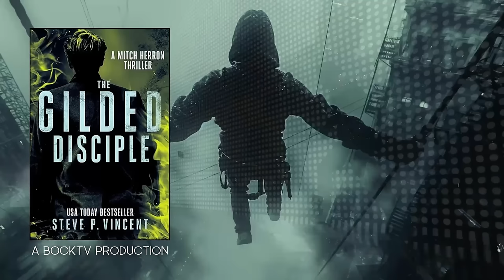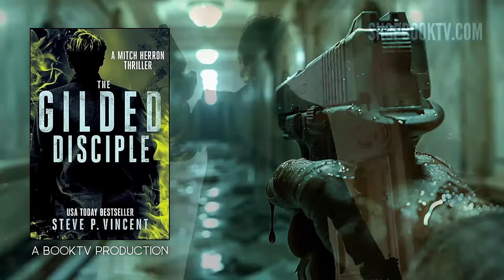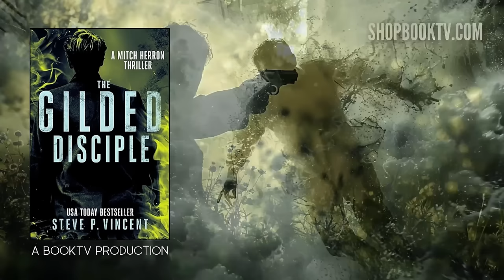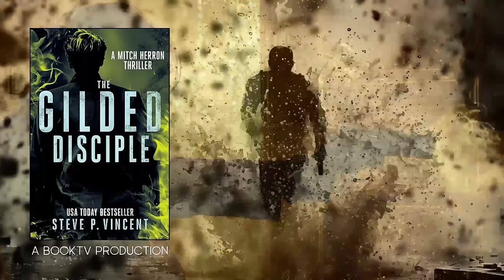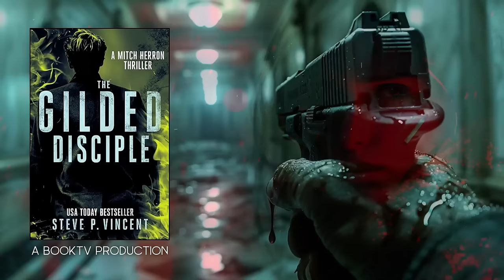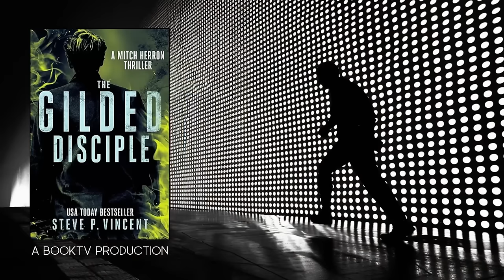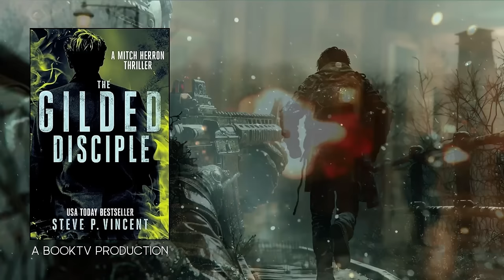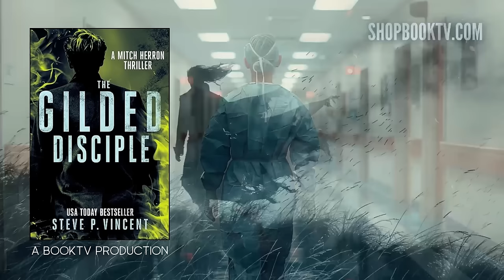THE GILDED DISCIPLE by Steve P. Vincent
📖 Read along

THE GILDED DISCIPLE written by Steve P. Vincent.
In the high-stakes world of espionage, where shadows hold deadly secrets and trust is a currency spent sparingly, Mitch Herron, the enigmatic operative, emerged from the darkness to avert a disaster threatening the very core of the United States intelligence community. His daring actions, while heroic, painted a target on his back, drawing the ire of numerous adversaries thirsting for vengeance.

Among the constellation of enemies, one stands apart—a nemesis resurrected from the ashes of their shared past. This formidable adversary, once hunted by the same forces that now pursue Herron, has risen from the presumed dead, armed with vast resources and a chilling resolve to settle old scores. No longer the hunted, he transforms into the hunter, plunging back into the murky depths of the underworld with a singular obsession: the downfall of Mitch Herron.

As the lines between ally and enemy blur, Herron finds himself locked in a deadly game of cat and mouse. Both men, seasoned in the art of deception and combat, are marked. But in this high-octane chase that spans the globe—from the clandestine corridors of power to the underbelly of international espionage—only one can emerge victorious.

Will Herron outwit and outmaneuver the ghost from his past, or will he fall victim to the machinations of an adversary who knows him all too well? In a world where every shadow could be the last, Herron must confront the specter of his former life in a battle where survival is far from guaranteed.

Dive into a thrilling odyssey of betrayal, resilience, and survival in a narrative that twists and turns through the perilous labyrinth of espionage. Witness the clash of titans, where every move could be a prelude to a fatal checkmate. In the end, only one question remains: Who will prevail when an old foe returns with a vengeance?